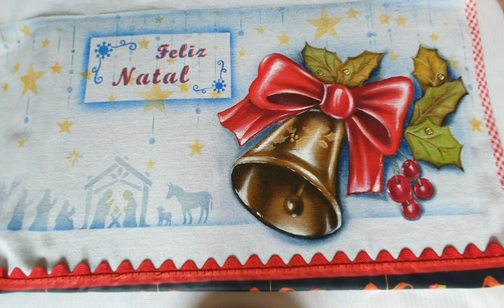Dica: como fazer luz parada?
Me conte, você  já pintou os presentes natalinos?

Não sabe pintar ainda?

Seja qual for sua intenção com a pintura, os resultados são positivos para sua vida pessoal e profissional.
Renda extra, sim.
Vender presentes final de ano, sim.
Lucrar mais com a pintura, sim.
Melhor época do ano para mostrar seu trabalho, sim.
Presentear na Ceia com sua pintura, sim.
Presentear a amiga secreta com sua pintura, sim.
Decorar sua casa e trazer o espirito natalino e de gratidão, sim.

E você sabia que pode aumentar ainda mais as chances de vender e presentaer com peças natalinas? Sim.

Estão quase encerrando as inscrições para o Pintando seu Natal. Veja as informações abaixo.

Eu estou te esperando , vem pintar comigo!

Seja Luz por onde passar!